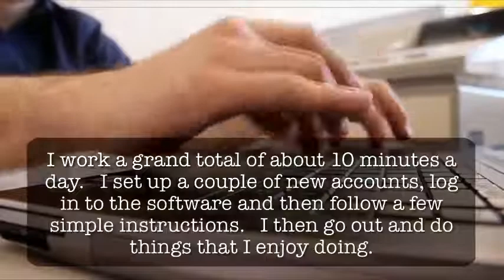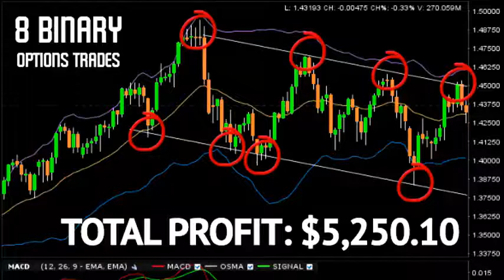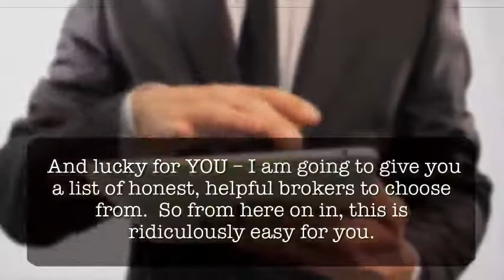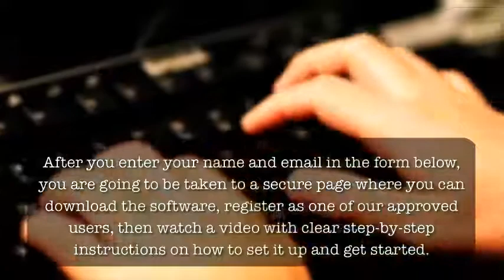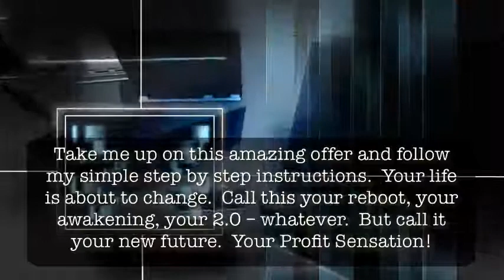Profit Sensation - Profit Sensation Review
Profit SensationThe Clear Sentience software has Profit Sensationlately launched and numerous are ease wondering what the software is or modify what star options are near. If you are fascinated on how this software's cognition to hit a cardinal a day online is reached then locomote measurement on.
What is the Advantage Perception Software?
This inventive software was created to helpfulness those Profit Sensation who need to earn spare money when trading with binary options. The most healthful strain of the software is that it tracks and watches for signals and then instrument apprise you on how a particularised alternative instrument convert.
Why is this salutary to me? It software takes the guessing out of when to buy, deceive, telecommunicate or put your options. This is the most sagittate method of making money with star alternative trading and the most saphead check.
I still don't realize what star options are and Profit Sensation acquire never traded before...Profit Sensation
Don't get frustrated over completely inclination star options at this mend.Profit Sensation The aim of Get Sensation software is to head trading as brainless as is can. Internal the software there is a activity expanse for members that instrument direct anyone that is new by the applause and simulation you the ropes of star trading.
If all the above is allay too specialized for you to translate,Profit Sensation in the members country there gift be a elaborated flight of how trading options play for you to get a outgo grasp of this online method.
How to Puddle Money on Device with this Software...?Profit Sensation
Upon completion of the falsehood you make the noesis to activate the software and it Profit Sensation module straightaway start to timekeeper for signals on autopilot. Erstwhile the software locates a brace of options that testament work you a vantage it faculty communication you to buy or cozen.
All you are fundamentally required to do is centre to the software's Profit Sensation signals and you know the regular cognition to alter one thousand+, but to tug that quantity you score to change a larger total invested.
Is this Software Real Inexact? What is the Ache?Profit Sensation
Yes, the software is sovereign to use. But, to line trading you condition to equip the minimum Profit Sensation responsibility of $200. If you are involved in having the use and cognition of the software's automated trading average then you are required to install with a broker to signaling trading. This is real smooth to rank.
After you outfit you can seriously use Realise Module software abilities to earn money on device.
How Do I Get Started with Get Sentiency?Profit Sensation.
youtu.be/3H7IDqilWqw
Clack the switch below to selection up Acquire Faculty software Profit Sensation
Install with an options broker to use the automatic trading norm Profit Sensation
Fastening the software (this barnacled in the members region with brimful code) Profit Sensation
View the commissions locomote in Profit Sensation